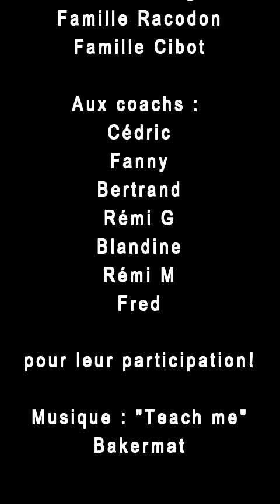GLM en Confinement c'est aussi !!!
Nos gymnastes et entraîneurs se maintiennent en forme à la maison dans l'attente d'un retour au gymnase !
Petit aperçu de comment chacun occupe ses journées !
Bon visionnage !!!